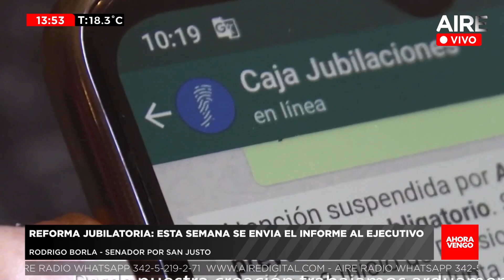🔴 La comisión de reforma previsional elevará esta semana su informe al Ejecutivo 🔴